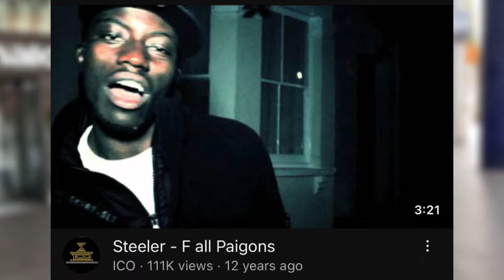The Most Dangerous GM in North London: Steeler (Woodgreen)